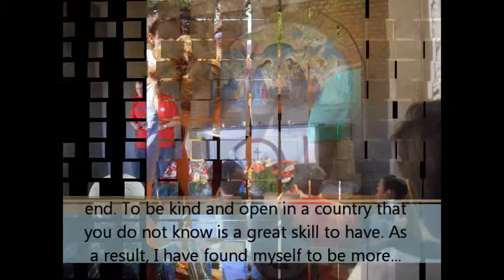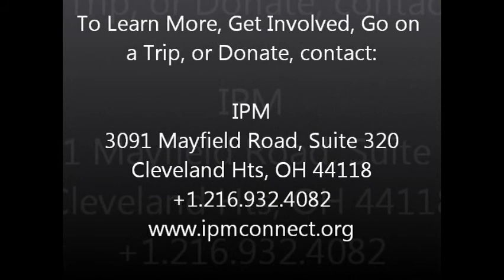Sub Saharan Africa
Here are some amazing photos from IPM's Immersion trips to Sub-Saharan African countries.